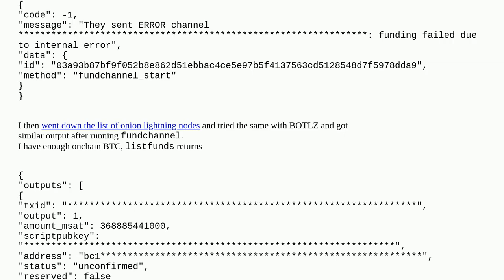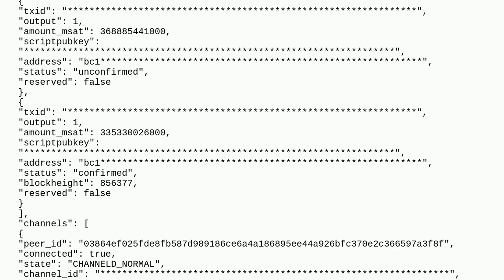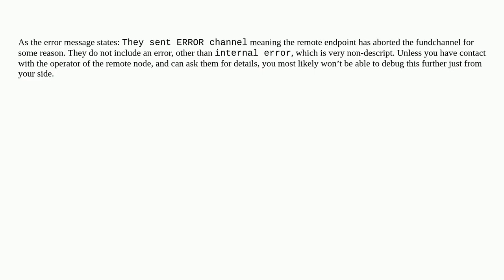Bitcoin: Cannot open a channel. How might deal with fundchannel: "They sent ERROR channel ***: fu...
Cannot open a channel. How might deal with fundchannel: "They sent ERROR channel ***: funding failed due to internal error"?

A special thanks goes out to the community

  ln-opening-channels core-lightning